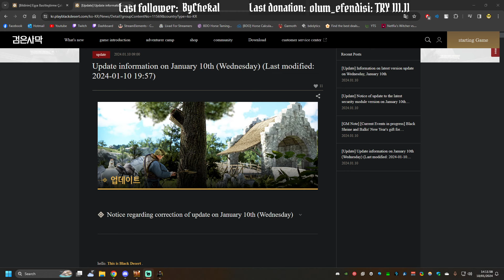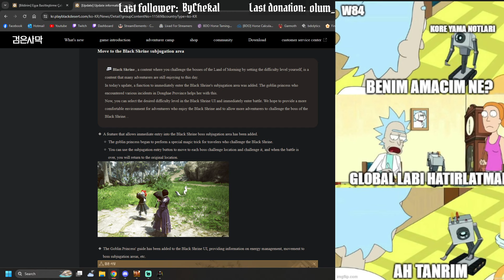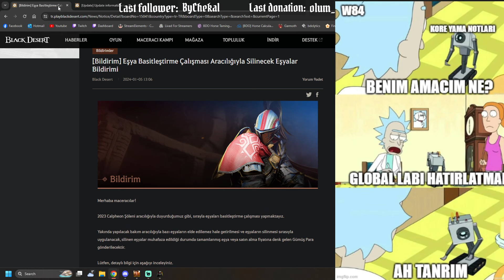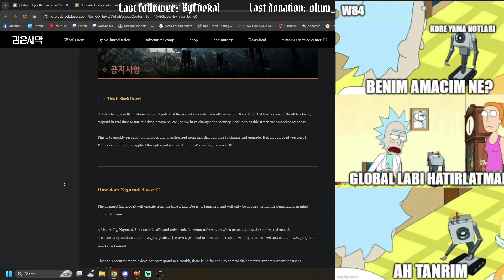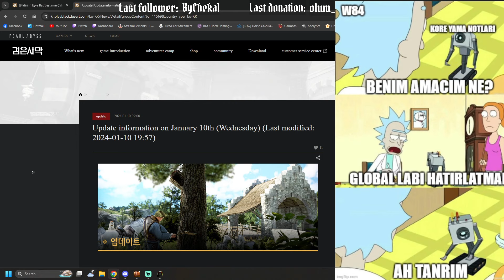BDO 10/01/2024 Kore yama notları inceleme ve değerlendirmesi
00:00 Meme Açmaca (hani miim olan -.-)
00:58 Sınıflar
01:52 Kara Tapınak Işınlanması
02:44 Ticaret Kaldırılması
03:37 Hapishane
04:20 Eşya Birleştirmesi
05:04 Tutorial Değişimi
05:29 Arkaplan & NPC & Ses & Binek & Sistem
06:22 Kapanış